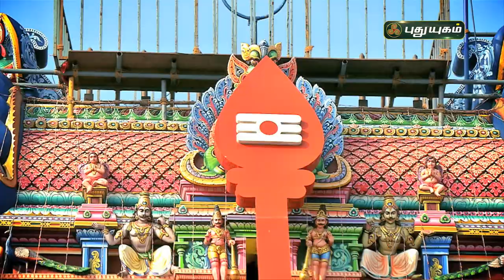அருள்மிகு வடபழநி ஆண்டவர் திருக்கோயில் திருக்குடமுழக்குப் பெருவிழா சிறப்பு நேரலை | PROMO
அருள்மிகு வடபழநி ஆண்டவர் திருக்கோயில் திருக்குடமுழக்குப் பெருவிழா சிறப்பு நேரலை,
நாளை காலை 9:30 மணி முதல்...